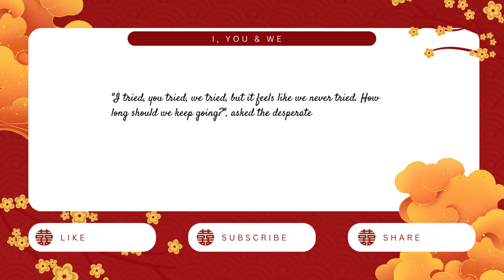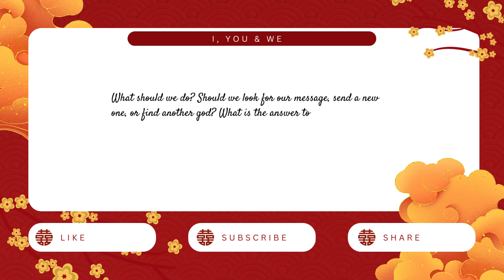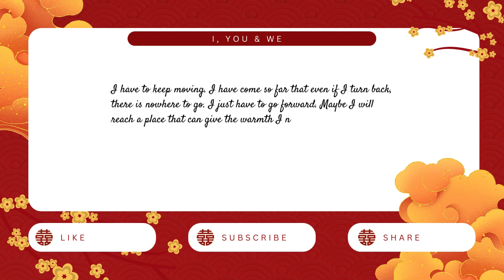Maybe I Can Win, Maybe You Can Win , Maybe Just Maybe We Can Win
Join us on a profound journey as we follow a man seeking answers to life's most enduring questions. In his tireless quest to connect with the divine and discover his true self, he grapples with challenges, self-doubt, and the mysteries of existence.

Can he find the answers he seeks?
Can he move forward in life with renewed purpose?
Can he hold onto hope in the face of uncertainty?

As you listen to this moving narration, reflect on these questions and see if you, too, can uncover the truths that this man yearns for. His journey is not just his own—it's a universal exploration of faith, identity, and the human spirit.

👉 Watch now and embark on this spiritual odyssey. Who knows? You might find the answers you’ve been searching for.